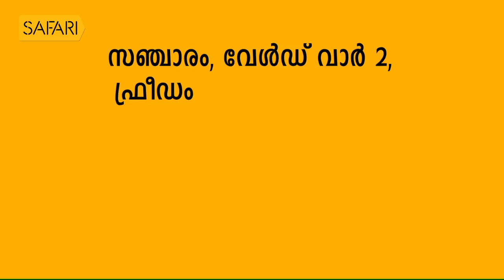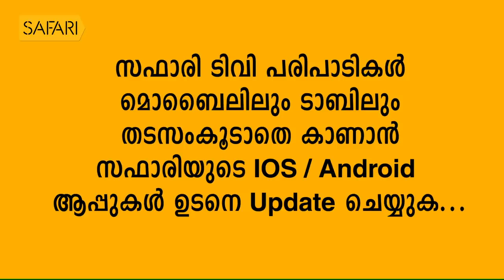T S SURESH BABU 07 | Charithram Enniloode 1779 | Safari TV